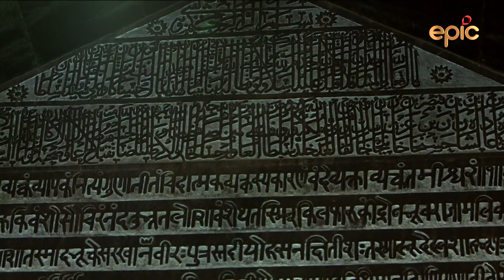Ekaant Season 2 - Burhanpur | Akul Tripathi | Preview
At the meeting of the southern tip of India and the Deccan plateau lies the town of Burhanpur.
Centuries ago, it was a stronghold for the Mughals with tasty cuisines, treasures and unlikely love stories.